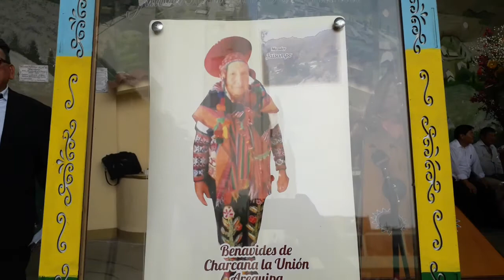Fiesta de san sebastian 2020 javier antayhua